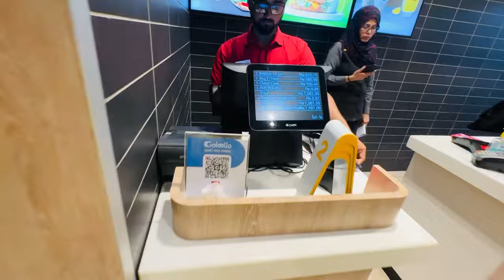Mere Saray Hairs Jaal Gaye 😩😢 Ab kya Hoga || Rabia Ali || Daily Vlog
Mere Saray Hairs Jaal Gaye 😩😢 Ab kya Hoga